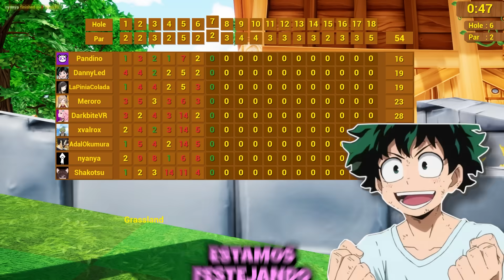VALORANT PERO CON MI NOVIA🥵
Líneas de ayuda a las cuales puedes llamar en caso de una crisis emocional ❤ Apoyo emocional gratuito, en cualquier lugar y en cualquier momento.